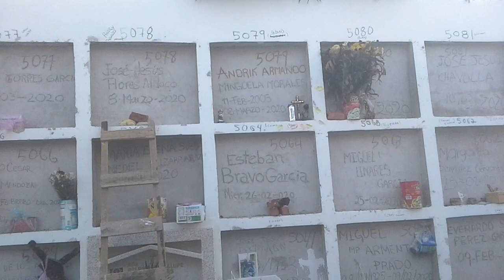En el Panteon de Penjamo, Gto (mi ultimo deseo)